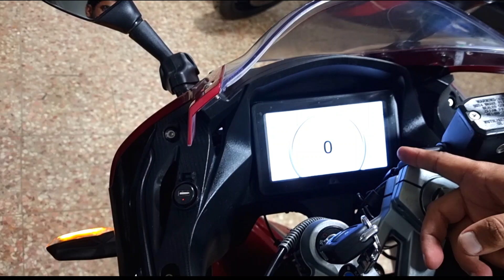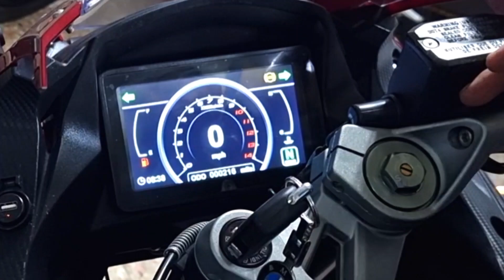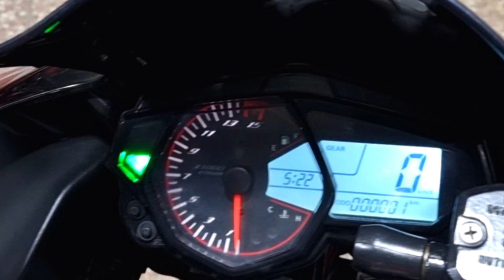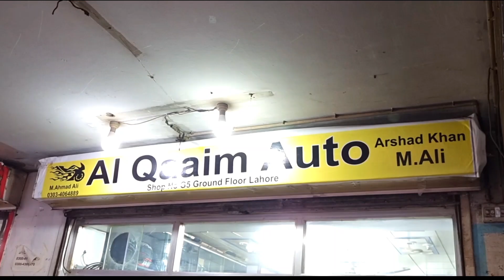Yamaha YBR 125G New and Used Sports Bikes Honda CB 150 Hi Speed Infinity 150 Road Prince Wego 150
Yamaha YBR 125G New and  Used Sports Bikes Honda CB 150 Hi Speed Infinity 150 Freedom 200 SP Leo 200 Yamaha YBR 125G New and  Used Sports Bikes Honda CB 150 Hi Speed Infinity 150 Road Prince Wego 150